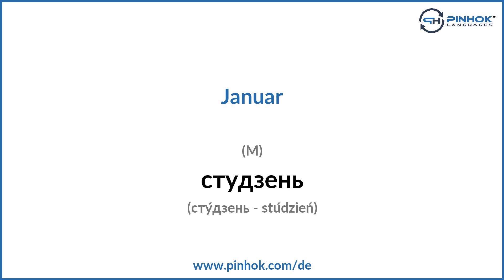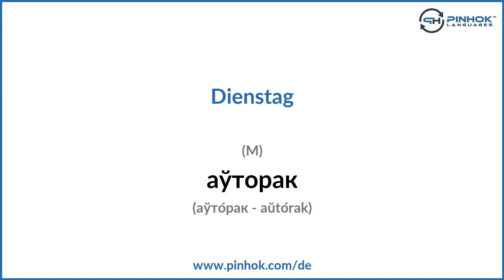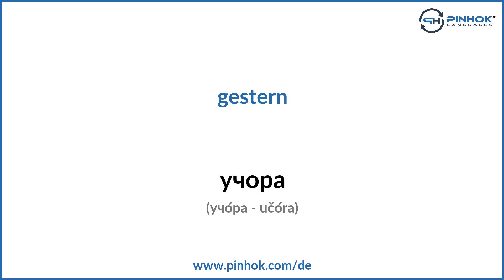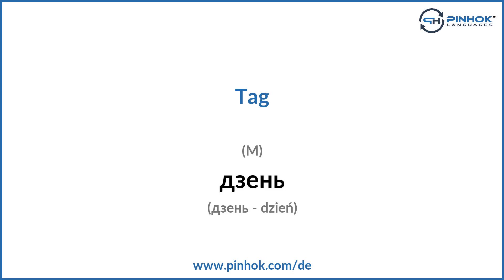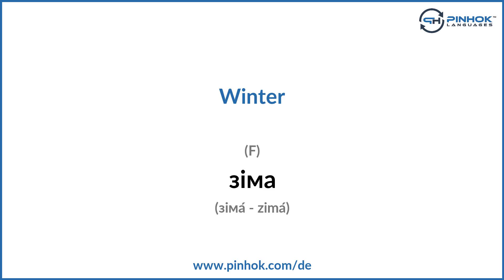Tage und Monate auf Weißrussisch